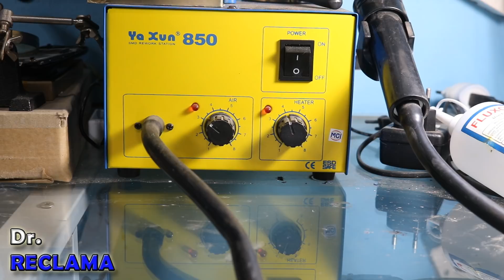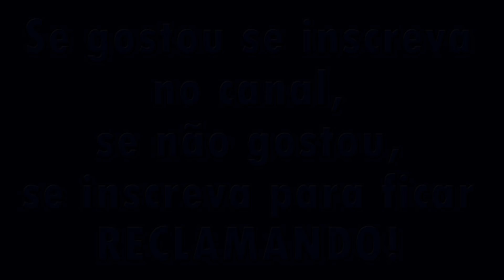Qual melhor ferramenta pra quem tá começando Ferro de solda ou estação